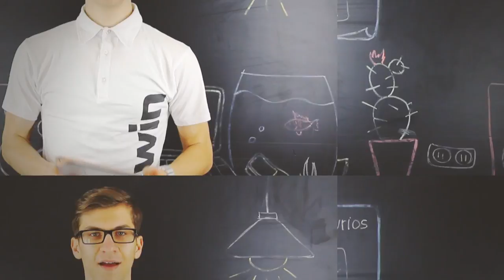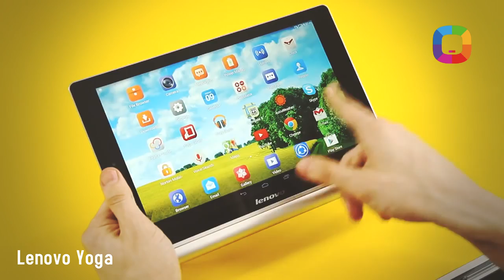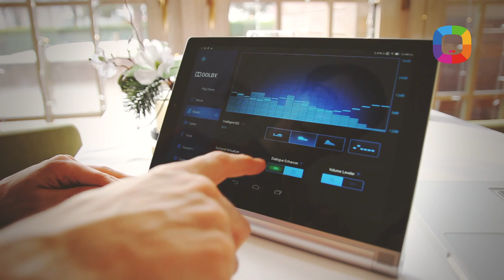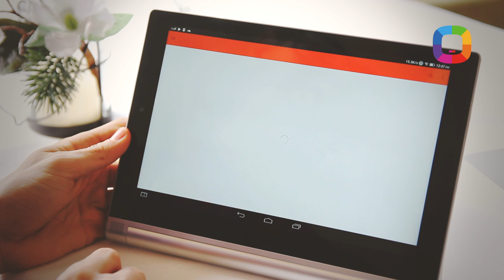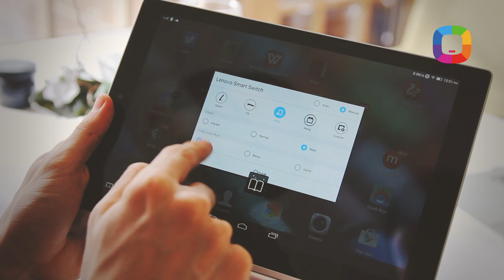51. Lenovo Yoga Tab 2 review (Română)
Vezi review la noul Lenovo Yoga Tab 2, testat în Laboratorul Darwin

Moderator: Victor Țurcan
Producător: Victor Nicolaescu
Director de Imagine: Roman Sturza
Editor Imagine: Alex Botezatu
Product Manager IT: Iurie Antoseac
Coordonatorii proiectului: Vadim Buzdugan & Ion Botnaru